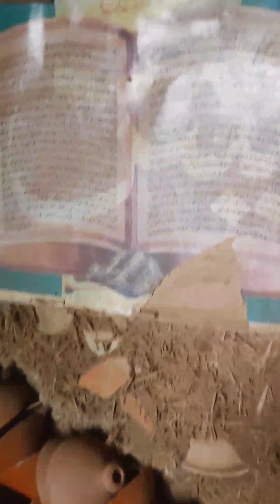الصناعة_التقليدية خزف صناعة_الخزف فضلا ادعموني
صناعة الخزف من الصناعات اليدوية التقليدية .فن ورسوم ونقش كل ذلك من يد مغربية مبدعة .
صحون .كؤوس .قصع .خزانات المياه .قلل